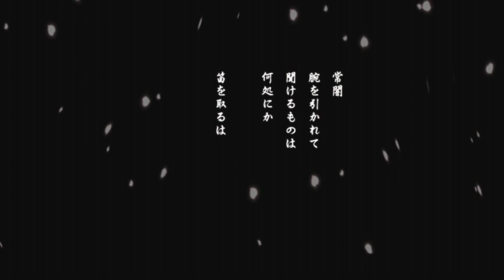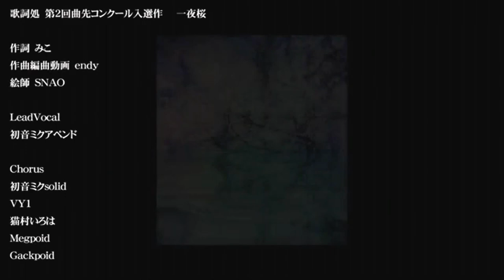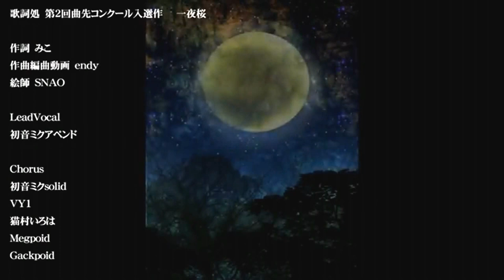【ＶＯＣＡＬＯＩＤ】 【Hatsune Miku】 🌛🌸one going to see cherry blossoms at night🌛🌸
Miko : Lyrics Mylist/32009779  endy / video arrangement composer Mylist/10983576